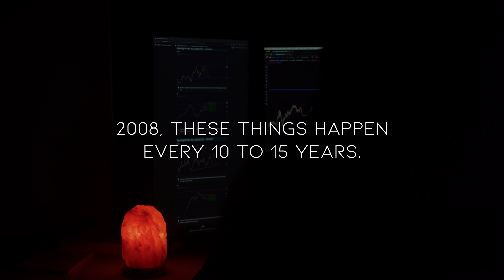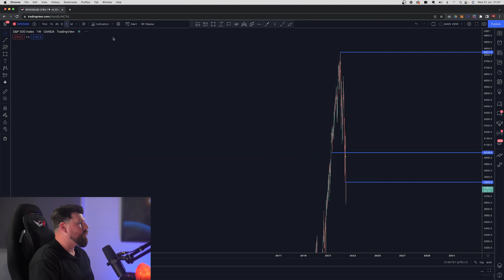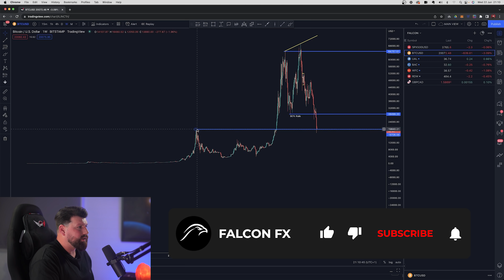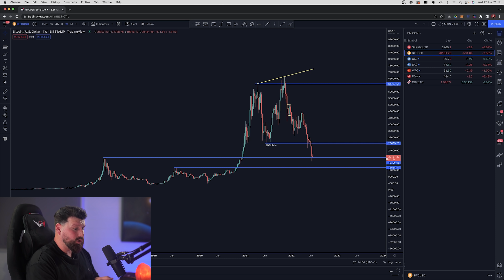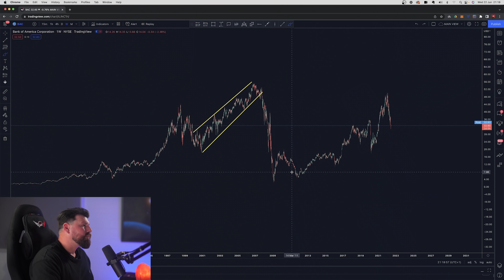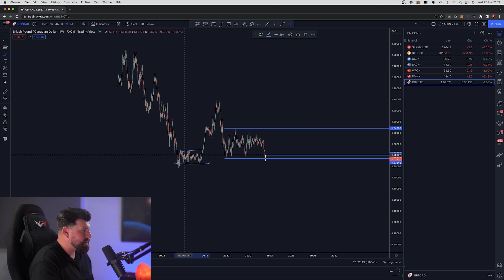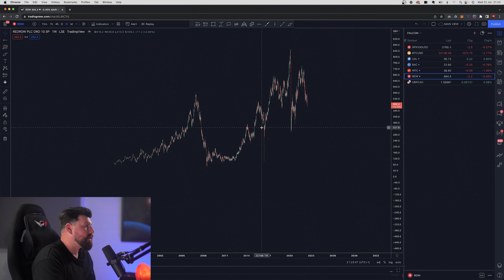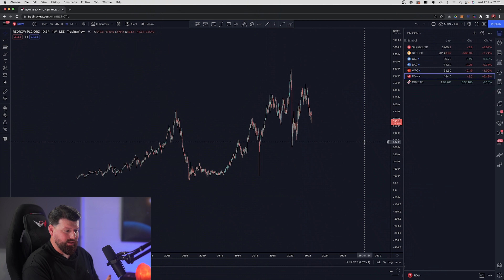How to PROFIT from a Recession | Part 2...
These opportunities don't come around often...

These economic events happen every 10-15 years...

That means you DEFINITELY want to be in a position where you can take advantage.

I want to share 3 asset classes that you can take advantage of...

As well as how active income plays a role in creating passive income.

You want to take advantage of one of the biggest shifts of wealth in history, TRUST ME.

00:00 - INTRO
02:33 - S&P500
05:55 - BITCOIN
10:26 - UAL
12:37 - BAC
14:19 - WFC
16:24 - RDW
17:53 - GBP/CAD
21:41 - OUTRO